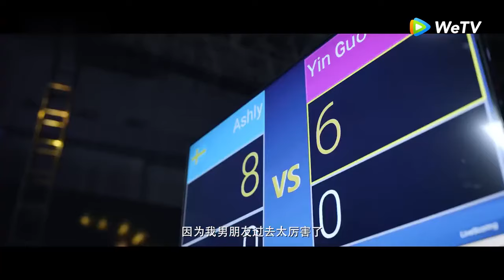“亦果”之約，已近在咫尺❄ 你好，吳磊 趙今麥！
每天分享巨有吸引力的武俠影視劇！